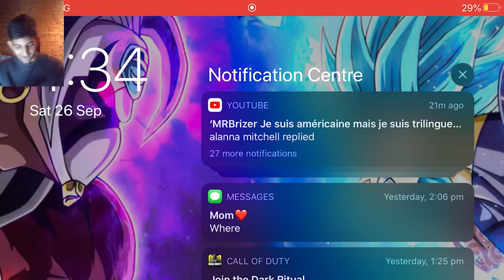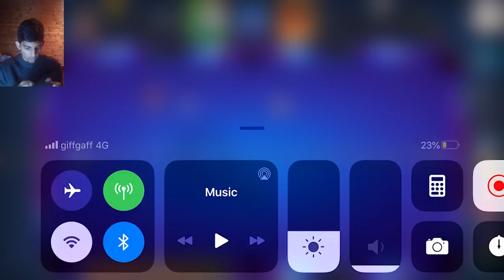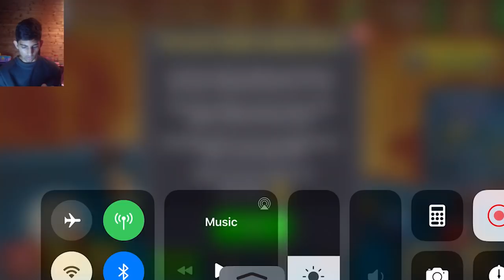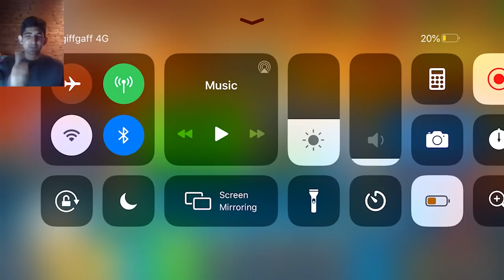BRAND NEW TABLE IN 8 BALL POOL (Music Table) - New Music Win Streak + New Cues